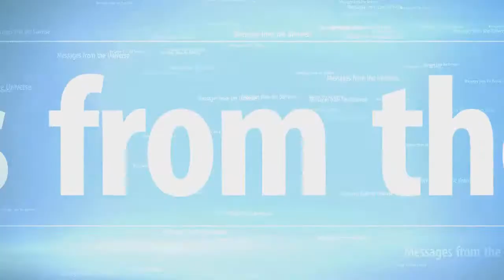ASHTAR SHERAN: Our recommendation to your Ascension; Universal Instruction"